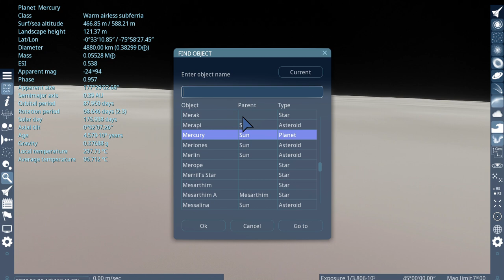Exploring space engine